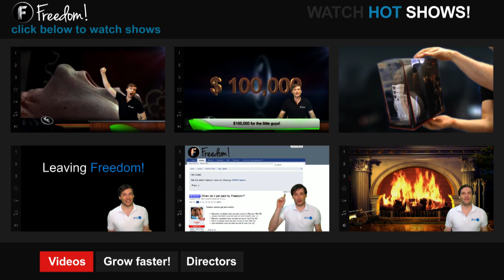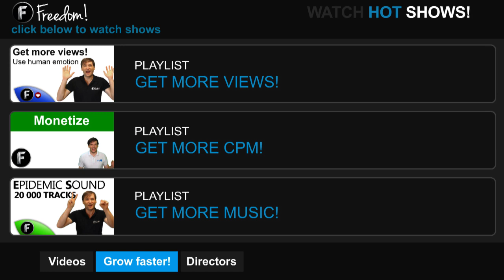Build your own channel art! ► GFX shows you how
▼ Freedom! information

▼ Network information

▼ FAQ

▼ XSplit

▼ Music

Discover any.TV!